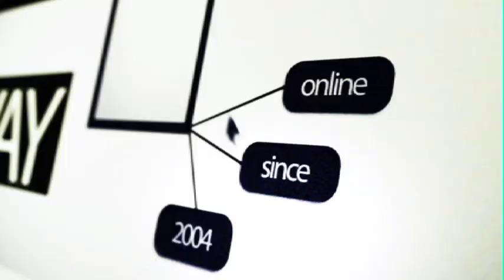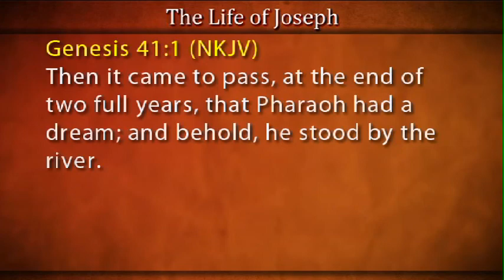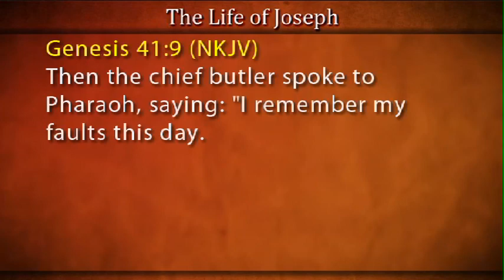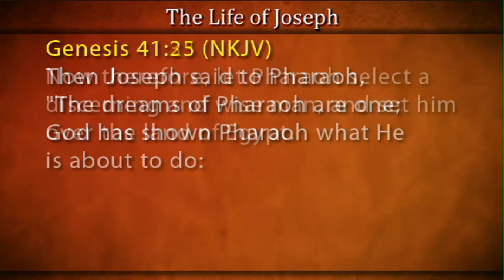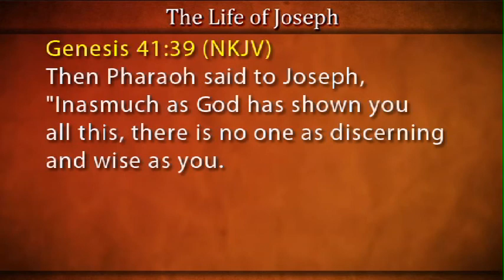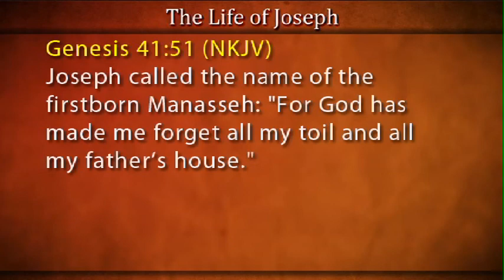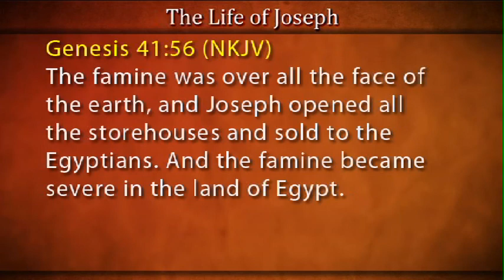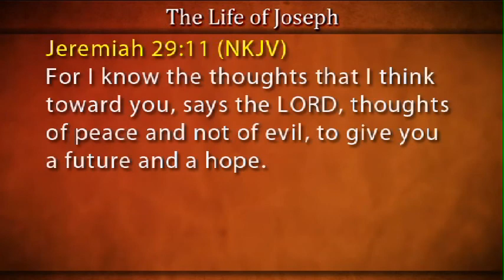"The Life of Joseph, Pt. 4: Wise & Discerning"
Wednesday August 1st, 2012
Pastor Ron Hammonds
churchOnline / Golden Triangle Church on the Rock